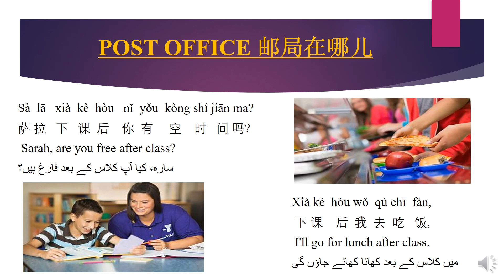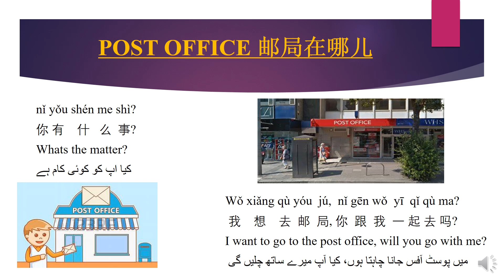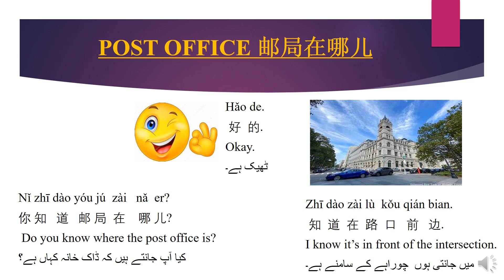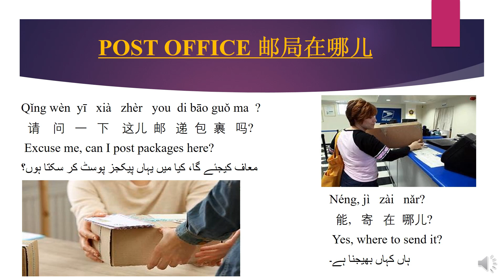Post Office - Mandarin World - Learn Chinese - 邮局 - Daily New Lesson.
Welcome to Mandarin World Learn Chinese. Todays Topic is POST OFFICE.